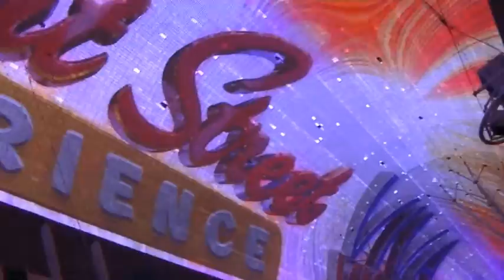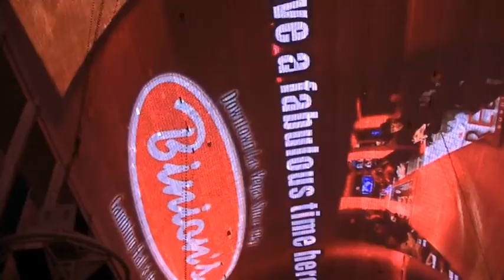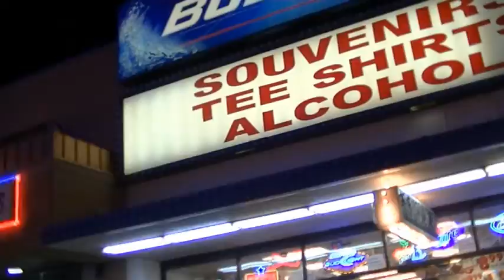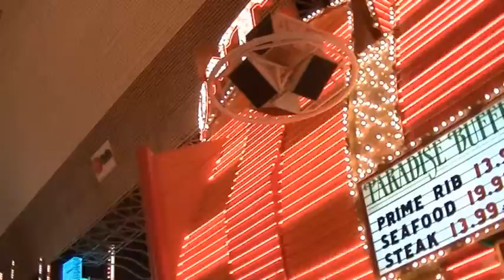DICA EUA FREMONT STREET EXPERIENCE LAS VEGAS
FREMONT STREET EXPERIENCE LAS VEGAS EXPERIÊNCIA ÚNICA ARTISTAS DE RUA CASSINO SHOW LUZ